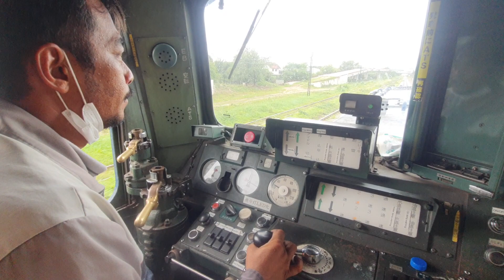รุ่นเก๋าทักทายกัน มุมมองคนขับรถไฟ DD51 สวนกับ 259 แถวๆหนองปลาดุก ordinary train 259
JNR class DD51 cabview in Thailand